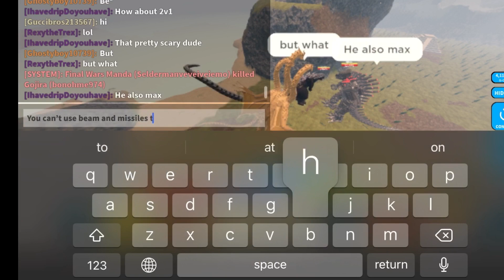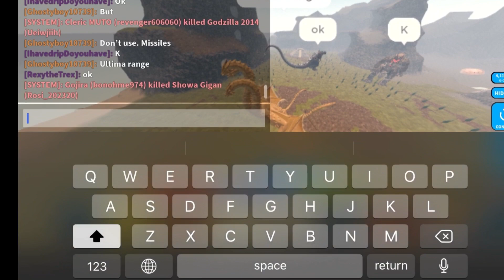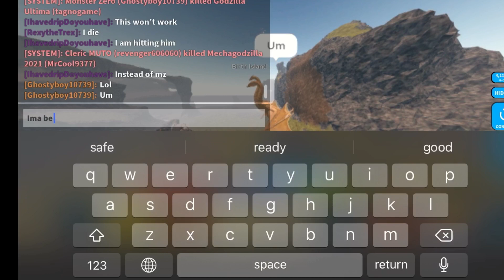This is what happen when my friends challenge me😈@Jweditsofficial